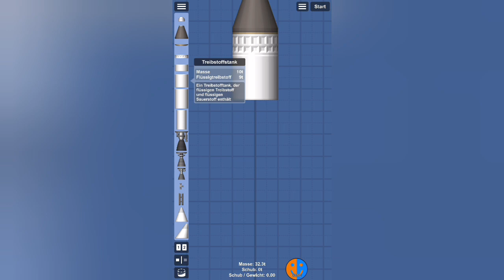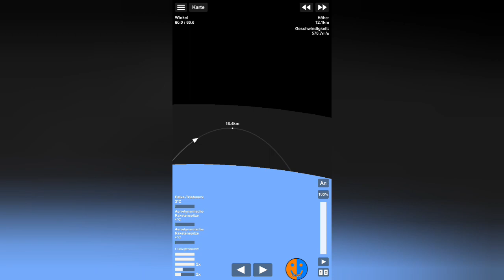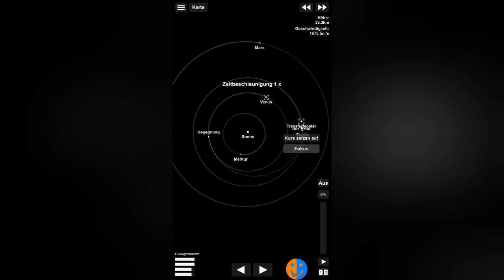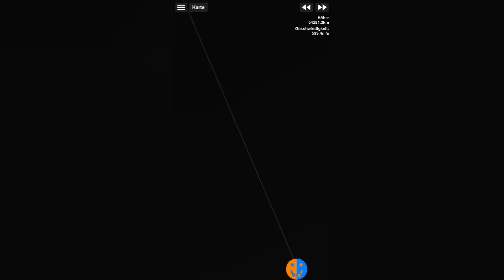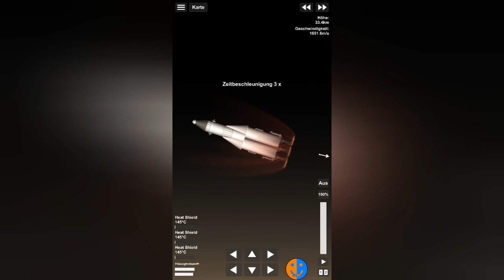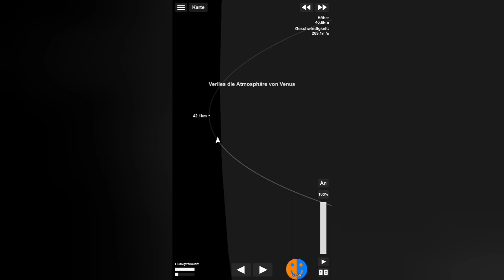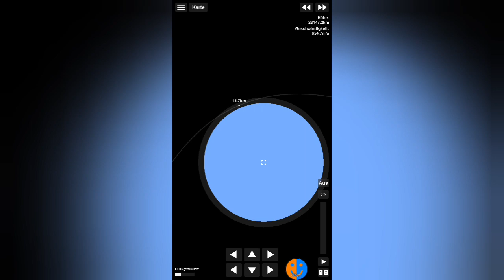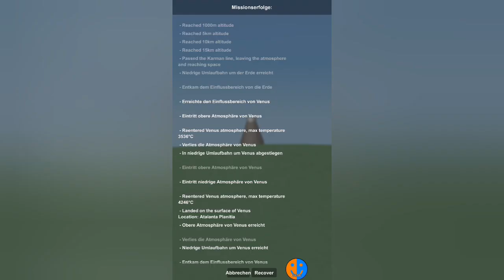Venuslandung | SFS 1.5.7+ Tutorial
Spaceflight Simulator